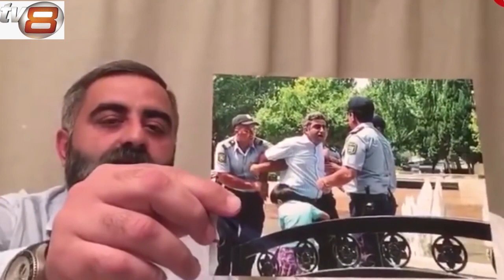"İbrahim Nehrəmli məhkəmələrin köməyi ilə dəyəri 500 min olan iki evimi əlimdən alıb"